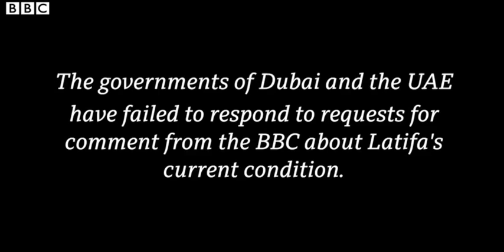Princess Latifa's video reveals her own kidnapping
"Shamsa wasn't what you would call a 'Princess'", according to her cousin Marcus Essabri, who lived with the family in Dubai for two years and was close to her. "She was cheeky. Full of life and adventure."

"She wanted to make a difference for women, in the Arab world especially. She wanted to push the boundaries… this is when the problems started," Mr Essabri said.

Shamsa wrote to Mr Essabri from London in September 1999, nine months before her escape. Her father, then Crown Prince of Dubai, was not letting her pursue her studies and go to university.

"I'm not allowed to continue. You know that he didn't even ask me what I was interested in. He just said no."

She confided in her cousin that she was thinking of running away.

"The one thing that scares me is imagining myself old and regretting not trying when I was 18. Try what? I don't know. Just taking that chance".

Then in summer 2000, she took it. She drove a black Range Rover to the edge of the sheikh's sprawling £75m estate at Longcross in Surrey and slipped away. The sheikh deployed a team of agents to secretly track her down.

On 19 August 2000, a man took Shamsa to Cambridge, where they checked into the University Arms Hotel. Unbeknownst to her, up to four of her father's operatives had arrived, and she was captured on the street.